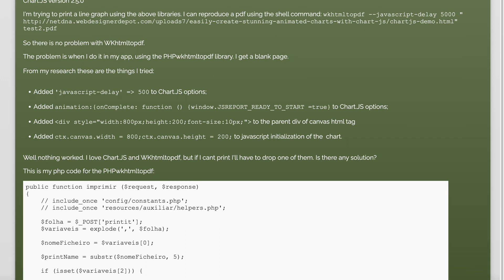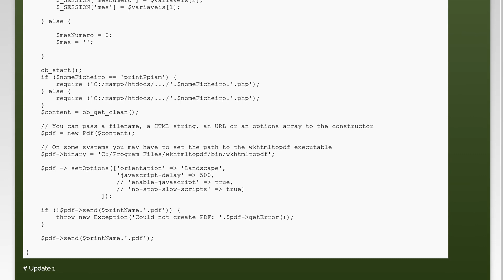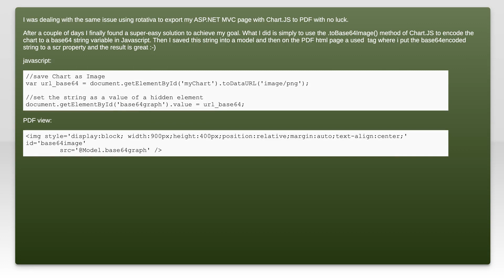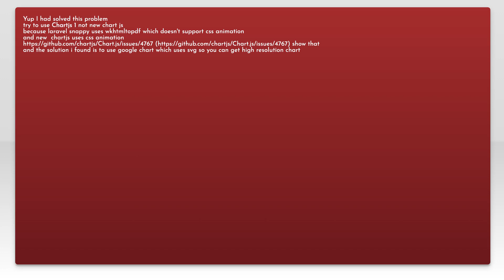Wkhtmltopdf does not render Chart.JS 2.5.0 graph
chart.js: Wkhtmltopdf does not render Chart.JS 2.5.0 graph

Related to: chart.js, phpwkhtmltopdf